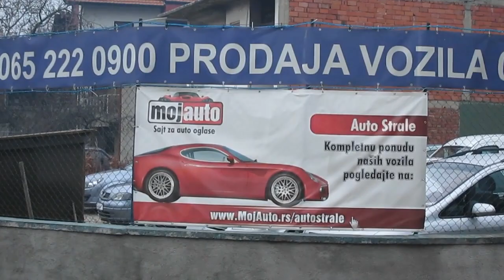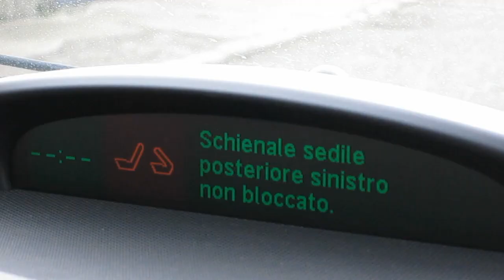Polovni SAAB 9-3 1.9 TiD 2006 TEST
Na testu SAAB 9-3 sa 1.9 TiD motorom i 110 kW iz 2006-te godine.
Prodavac: Auto Strale mob.tel. 065/222-0900 fiksni: 016/222-900
Ukratko ovo je jedna sportska limuzina, vesanje podeseno za stabilnost, motor je izuzetno ostar, trazi malo veci broj obrtaja da bi radio elasticno u gradu. Mene je najvise odusevio zvuk i odziv motora, kao i izuzetno precizan volan koji celom automobilu daje sportsku notu. Ovo je auto Made in Sweden tako da je paket pasivne i aktivne bezbednosti na najvisem nivou. Pohvalio bih i motorni deo gde je sve izuzetno pregledno i dostupno, centralni kompjuter ili ECU je marke TWR Made in UK. Motor je poreklom iz FIAT-a cuveni JTD 1.9 ali sa dve turbine, nisam primetio nikakve tragove ulja po motoru ili rdje na kosevima ili na karoseriji, generalno dobro izradjen auto.